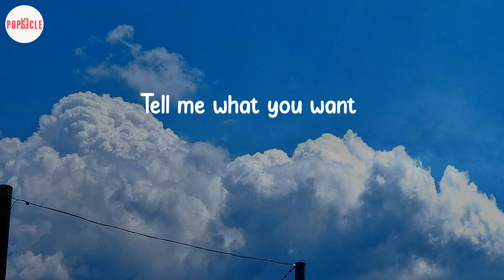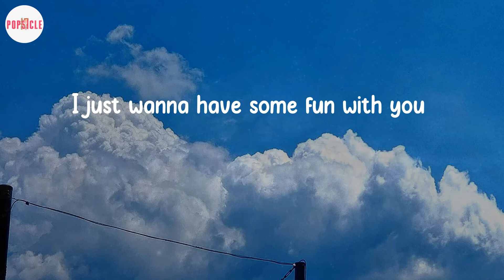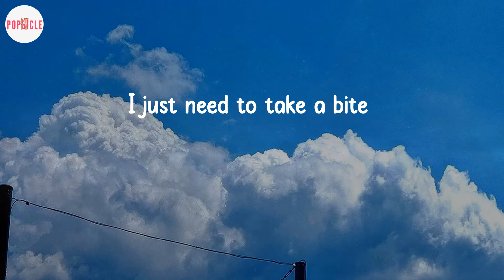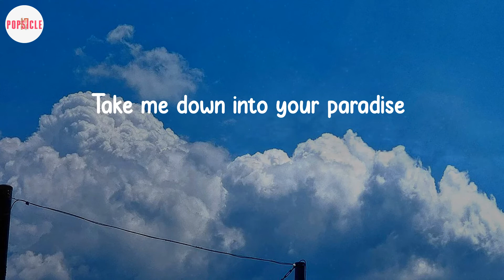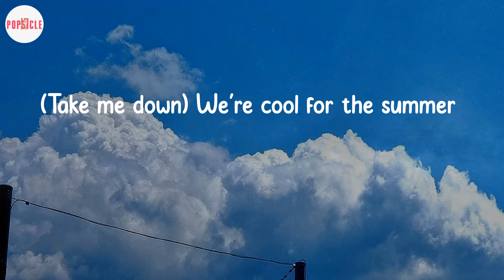Demi Lovato - Cool for the Summer (Lyric Video)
Lyric Video: Cool for the Summer - Demi Lovato

💟Lyrics Cool for the Summer:
It's okay
(Ha)
Ooh
Ooh
(Ha)
Ooh
Ooh

Demi Lovato Lyrics Cool for the Summer
Cool for the Summer Demi Lovato
Cool for the Summer Demi Lovato Lyrics